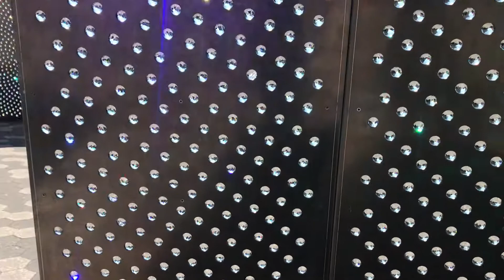Sculpture in Battery Park, New York City (Sept. 30, 2018)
Zero in from far to close up to see this sun-sparkling crystal and metal sculpture in Battery Park, New York City. (Sept. 30, 2018)